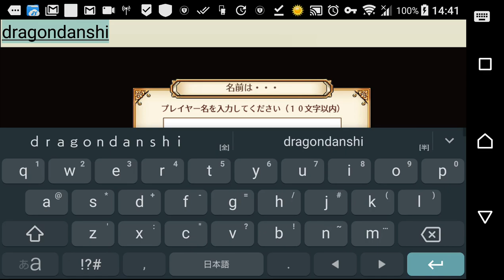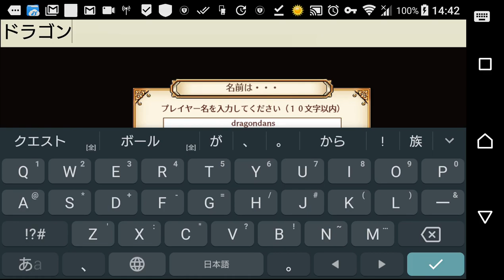Let's Play Senjuushi (los mil mosqueteros) Jap/Esp #01 : 千銃士